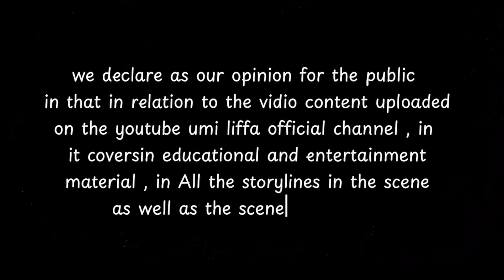MALAM INI HARI NAAS KEM4T1AN KARANGKOBAR... YANG SANGAT MENGERIKAN...‼️